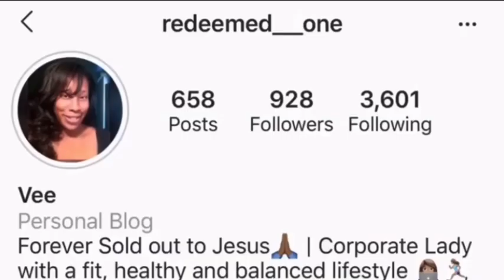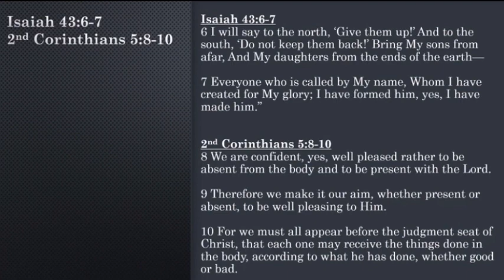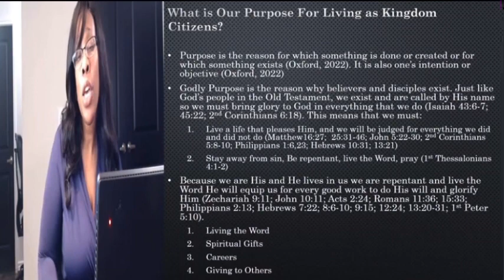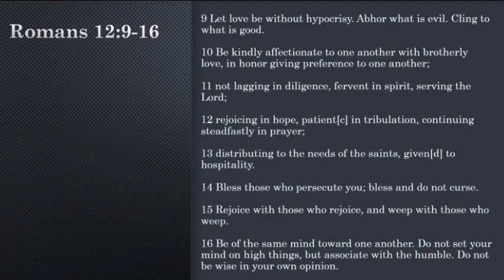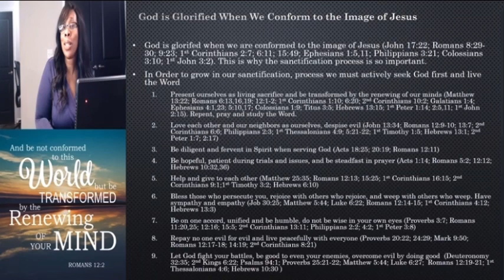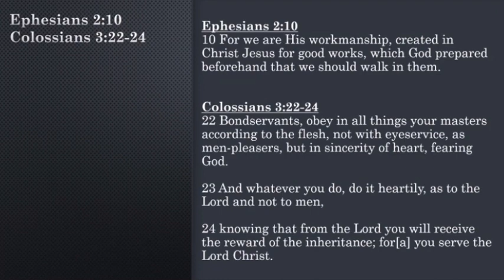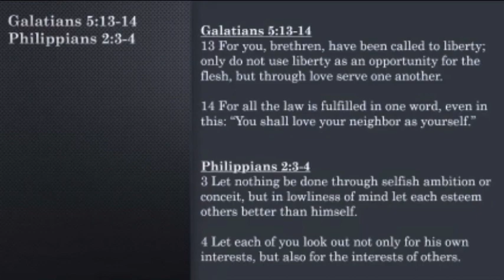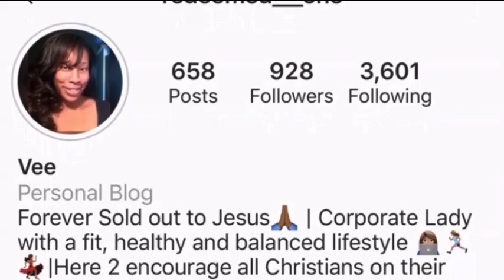Part I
Welcome to Episode 27 of Monday Morning Manna! This Morning's topic is, “Godly Purpose Part I” Please Hit the Subscribe button share this video, and feel free to follow us on Social Media for daily encouragement and Ministry Updates!

00:00 - Intro
02:16 - What is Our Purpose For Living as Kingdom Citizens?
07:19 - God is Glorified When We Conform to the Image of Jesus
15:29 - We Show Our Godly Purpose by Serving Him With Our Lives
18:01 - We Show Our Godly Purpose When We Serve Others